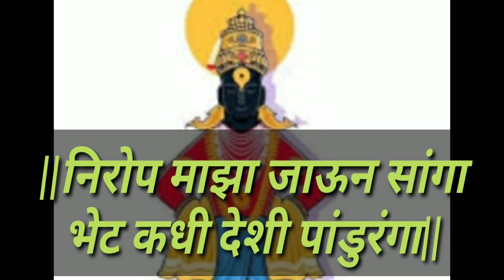निरोप माझा जाऊन सांगा भेट कधी देशी पांडुरंगा|nirop majha jaun sanga bhet kadhi deshi pandurang